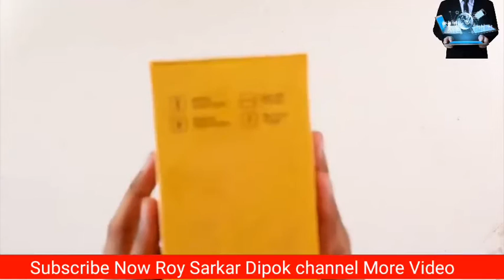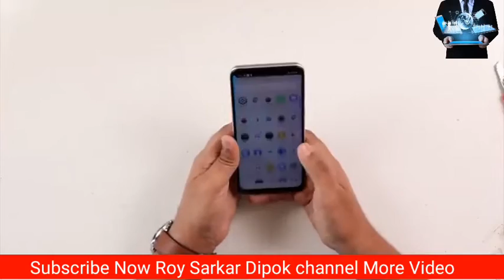Realme 6i Unboxing/Nazro 10 Full review Bangla//Roy Sarkar Dipok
Highlights
Realme 6i comes with 6.5 inches HD+ IPS LCD screen. The back side is protected by a 3rd generation Gorilla Glass. It has a Full-View waterdrop notch design with stylish back. The back camera is of quad 48+8+2+2 MP with PDAF, dedicated macro camera, depth sensor, ultrawide etc. and Ultra HD video recording. The front camera is of 16 MP. Realme 6i comes with 5000 mAh battery with 18W fast charging. It has 3, 4 GB RAM, up to 2 GHz octa-core CPU and Mali-G52 MC2 GPU. It is powered by a Mediatek Helio G80 (12 nm) chipset. The device comes with 64 or 128 GB internal storage and dedicated MicroSD slot. There is a back-mounted fingerprint sensor in this phone.

Among other features, there is FM Radio, Dual SIM, face unlock, USB Type-C etc.
Thanks viwers.